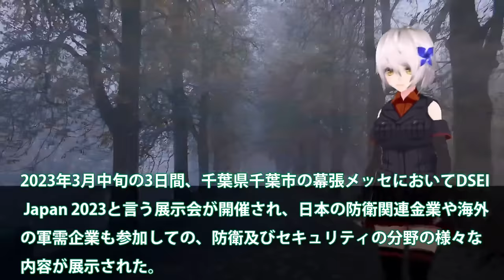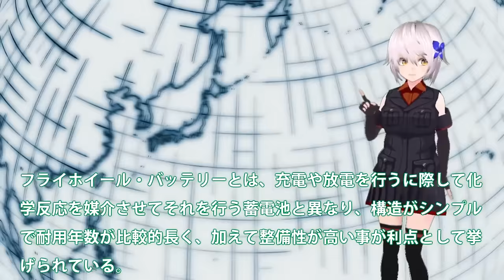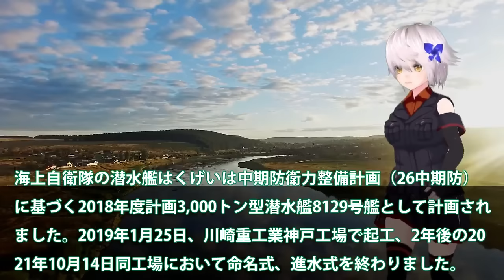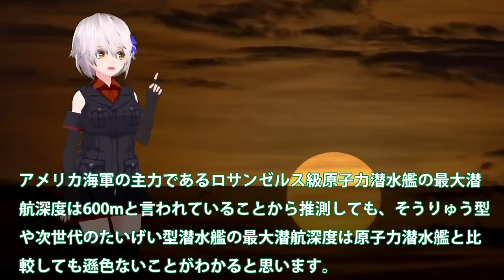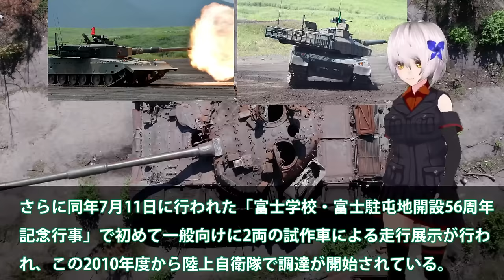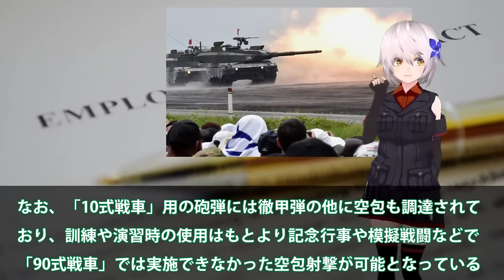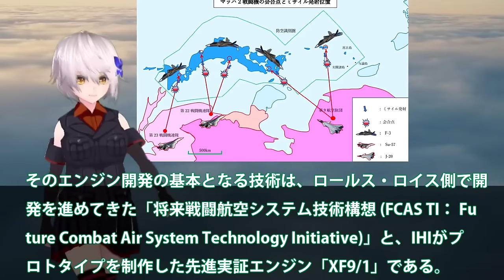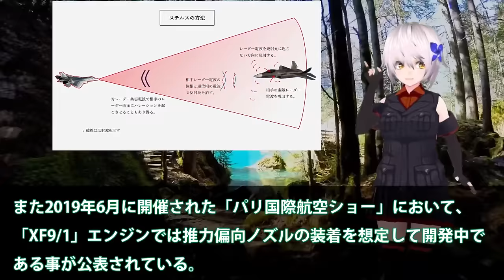【総集編・ゆっくり解説】自衛隊最強スペシャル 川崎重工ついにカタパルト専用電池開発か！電磁式カタパルトに大容量電池搭載？日本次は大型空母建造【軍事スペシャル・特集】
1川崎重工ついにカタパルト専用電池開発か！電磁式カタパルトに大容量電池搭載？日本次は大型空母建造計画浮上・・・

2海自潜水艦ついに原潜超えた！潜航深度1000mに三菱・川崎本気で建造？もはや静粛性ではトップへ・・・

3陸自10式戦車にようやく国連恐れる！米国も欲しがるM1M2より上か？世界が戦車を欲しがるまさかの理由とは・・・

4HI社次期XF9がマジでヤバイ状況か！まさかの出力20トン超え双発エンジン？タービン入口温度2000°3層目冷却・・・

引用・転載「出典：海上自衛隊ホームページ」
引用・転載「出典：航空自衛隊ホームページ」
引用・転載「出典：陸上自衛隊ホームページ」